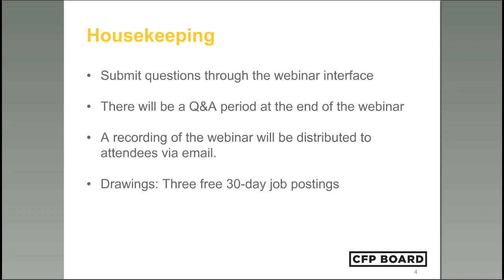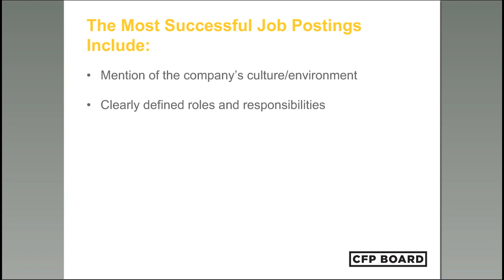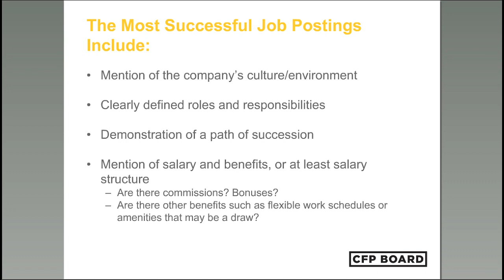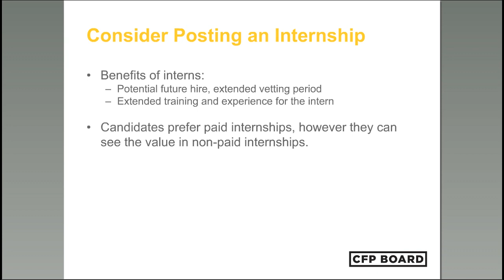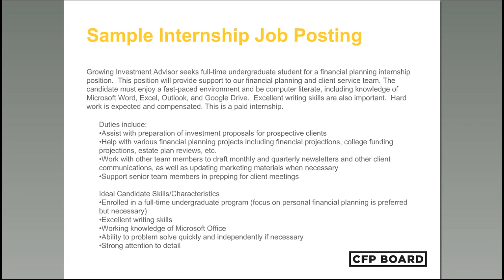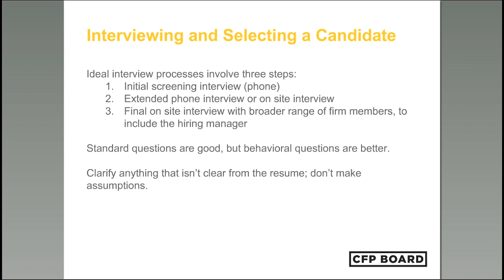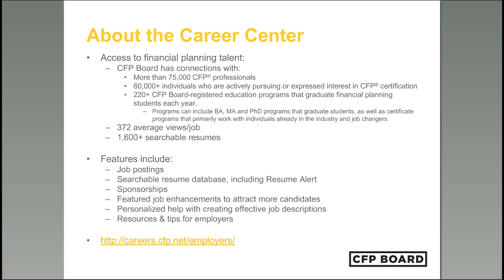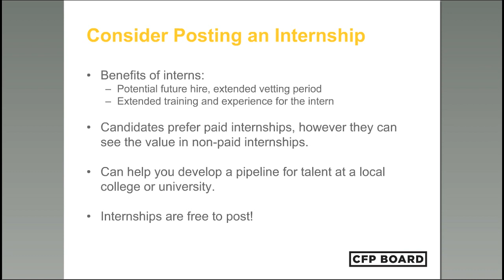Recruiting Talent with CFP Board’s Career Center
If your firm is seeking highly-qualified and motivated talent, the CFP Board Career Center offers opportunities to put your open positions in front of thousands of job seekers who are actively looking for their next career opportunity.

In this informative recorded webinar, Dr. Lisa Andrews, Manager of the CFP Board Career Center, and John Loper, CFP®, CFP Board’s Director of Corporate Relations, showcase features available to help you in recruiting new employees as well as resources that will support your search efforts and keep you updated on industry best practices in attracting and retaining talent.